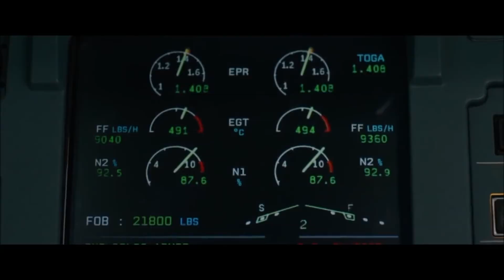Why Pilots Want LESS Gas Onboard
I was riding on plane as a passenger had to return to the gate to get more gas and there were some pretty upset passengers who couldn’t figure out WHY the plane didn’t just fill up the gas tanks all the way before takeoff.  In this video I explain why the pilots and airlines make that decision.